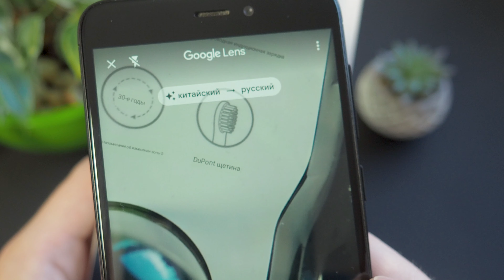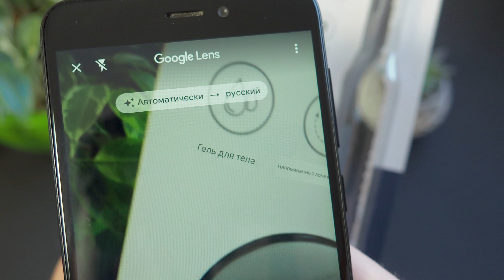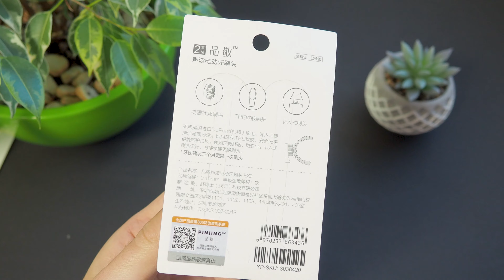SOOCAS SO WHITE EX3. ИДЕАЛЬНАЯ ЗУБНАЯ ЩЕТКА ОТ XIAOMI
В этом видео мы сделаем подробный обзор на звуковую зубную щетку soocas ex3 от xiaomi. За эту цену мы получаем легкую, удобную и автономную звуковую зубную щетку с беспроводной зарядкой, dupont щетинки умеренной жесткости, авто выключение и авто напоминание смены зоны чистки, полную водозащиту IPX7, индикатор заряда, прорезиненую головку щетки, 3 режима работы и недорогие сменные головки. также зделаем небольшое сравнение с электрощеткой роторного типа oral-b. Покупал себе, очень хорошо чистит зубы, зубы не болят от нее, мне нравится, щетку рекомендую к покупке.

Покупай выгоднее с кешбеком, лучший Кешбек!

Также еще одна популярная щетка в той же ценовой категории XIAOMI MIJIA Sonic T100

0:00 - Вступление
0:35 - Распаковка
1:17 - Основной обзор
3:32 - Сравнение роторной и звуковой щетки
4:52 - Мой опыт использования